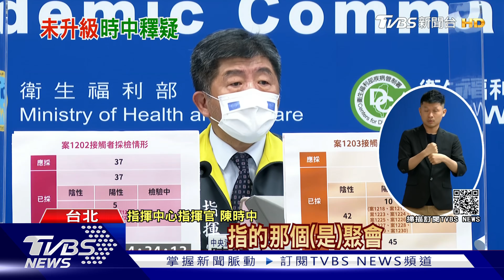恐升3級警戒! "室內5.室外10人"禁聚 不含辦公｜TVBS新聞